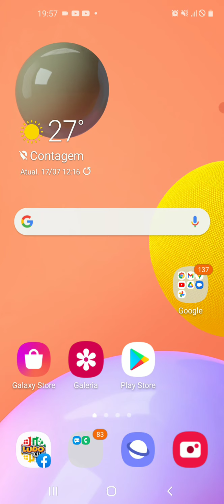Gordura Saturada, insaturada e trans. E qual é melhor incluir na dieta?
O consumo frequente de alimentos ricos em gorduras trans, como produtos de padaria e confeitaria, como bolos, doces, bolachas, sorvetes etc. Podem aumentar o  colesterol ruim.